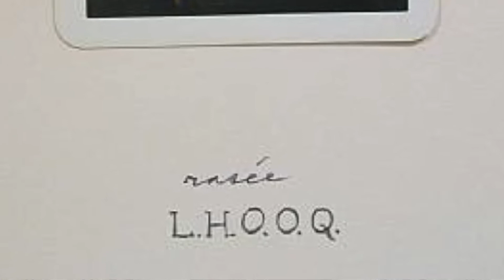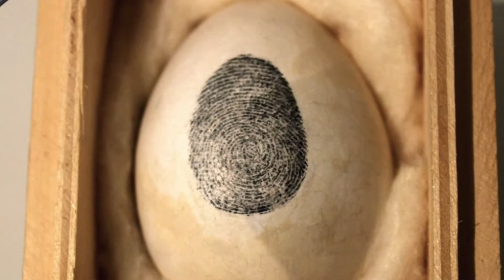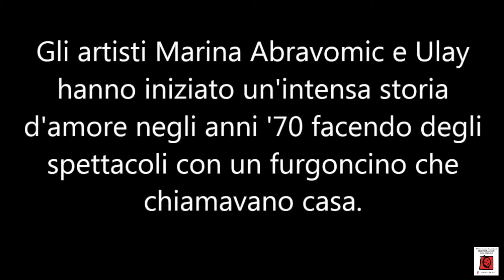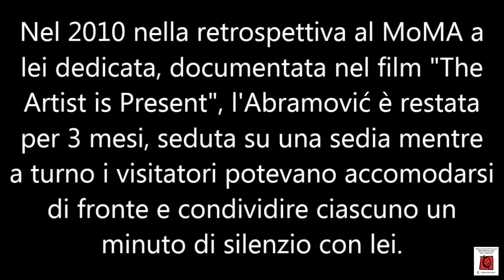SCELTE IN VIAGGIO - LEZIONE N. 1 - ARTE CONTEMPORANEA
SCELTE IN VIAGGIO - LEZIONE N. 1 - ARTE CONTEMPORANEA - PROGETTO DI ALFONSO MAFFINI PROMOSSO DALLA BIBLIOTECA RAGAZZI GIANA ANGUISSOLA DI PIACENZA